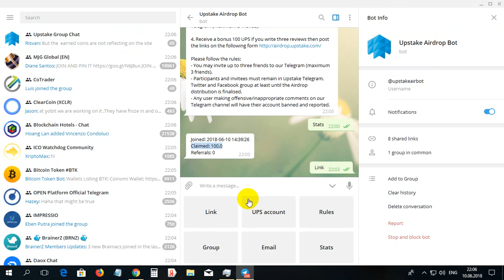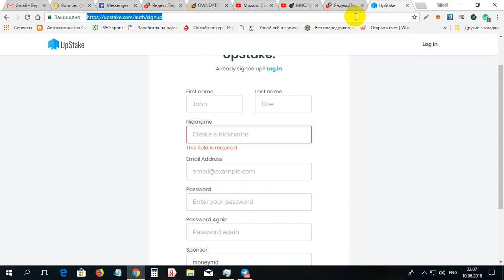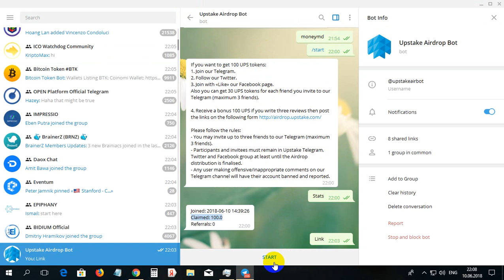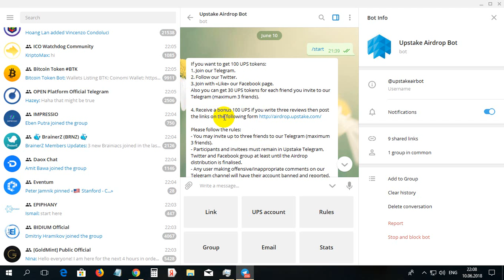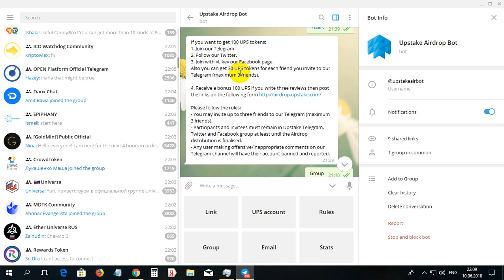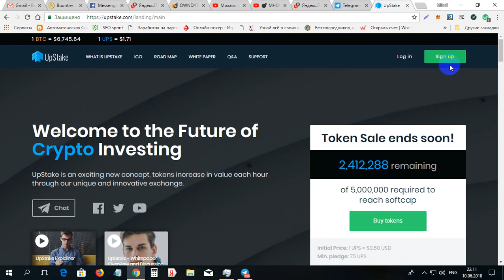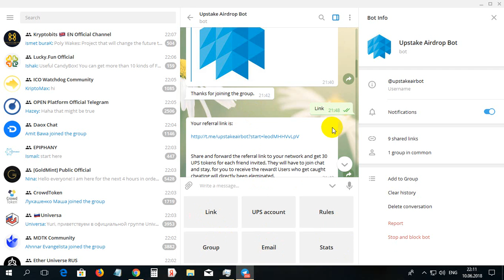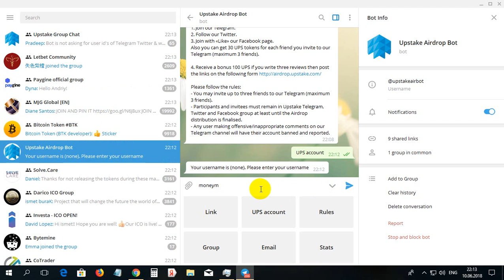Ea 170$ de la UPSTAKE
Ea 170$ de la UPSTAKE. Pentru inregistrare pe UPSTAKE folosim linkul dat